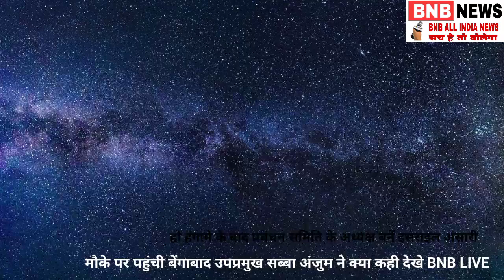हो हंगामे के बाद प्रबंधन समिति के अध्यक्ष बनें इसराइल अंसारी मौके पर पहुंची बेंगाबाद उपप्रमुख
हो हंगामे के बाद प्रबंधन समिति के अध्यक्ष बनें इसराइल अंसारी मौके पर पहुंची बेंगाबाद उपप्रमुख सब्बा अंजुम ने क्या कही देखे BNB LIVE